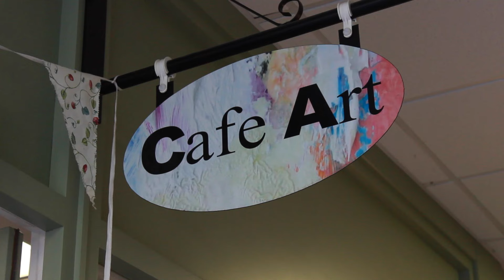Dads Exhibition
For dad